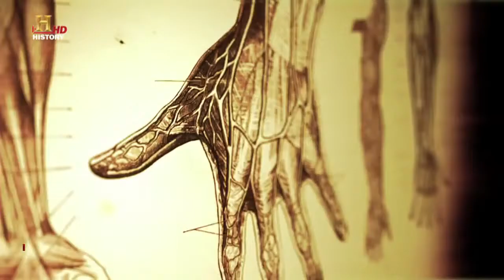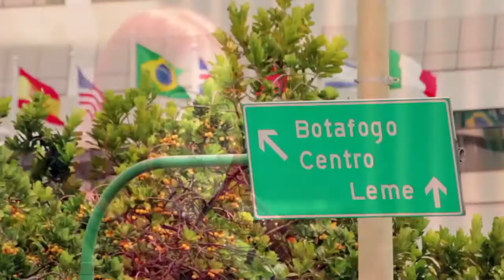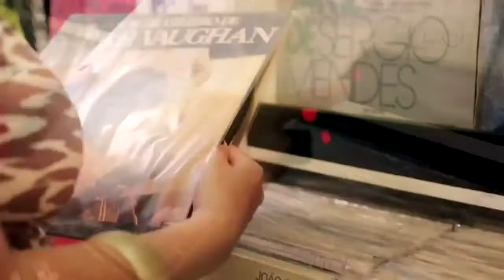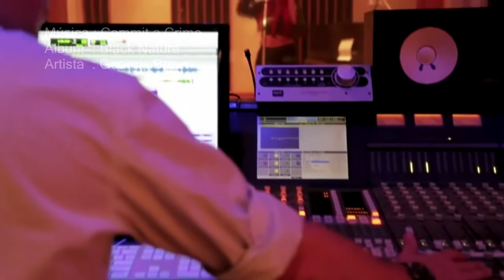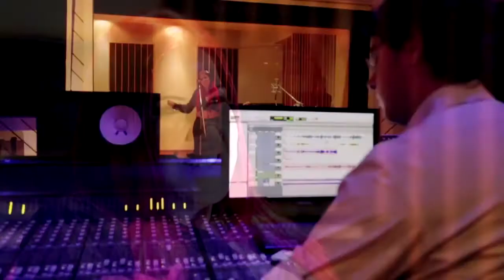Georgia Brown - Video Promo